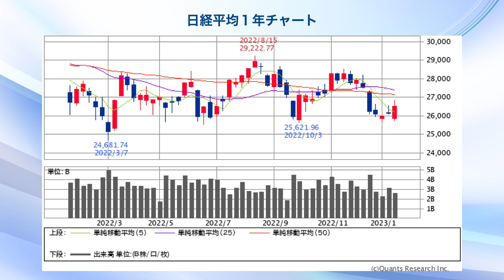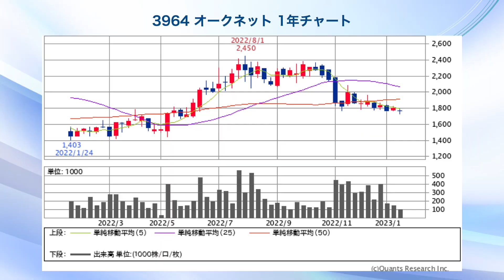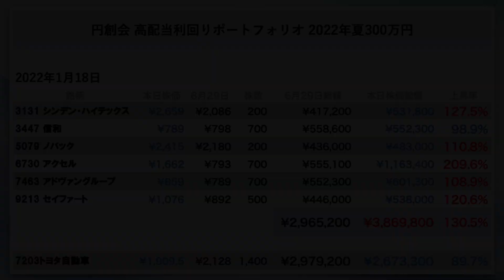【証券アナリスト解説】2倍株はこれだ！2倍株ポートフォリオ予告編【株式投資最前線292】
☆円創会メンバー募集中☆
タイトルに「会報誌送れ」と記入していただき、下記のアドレスにお送りください。円創会通信（PDF）をほぼ4週間無料プレゼントさせていただきます。（個人情報保護法遵守）

出演：円創会ストラテジスト松尾範久
（公益社団法人 日本証券アナリスト協会 認定アナリスト）

本日取り上げた銘柄
日経平均
2884ヨシムラ・フード・ホールディングス
3440日創プロニティ
3964オークネット
（高配当ポートフォリオ）
3131シンデン・ハイテックス
3447信和
5079ノバック
6730アクセル
7463アドヴァングループ
9213セイファート
（ベンチマーク）
7203トヨタ
ーー